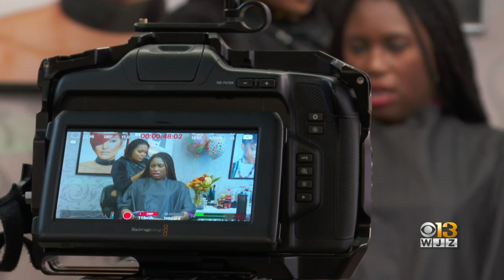Anne Arundel Co. doctor spreads awareness of lung cancer from hairdresser's chair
A doctor in Anne Arundel County uses her hairdresser's chair to spread awareness about lung cancer.